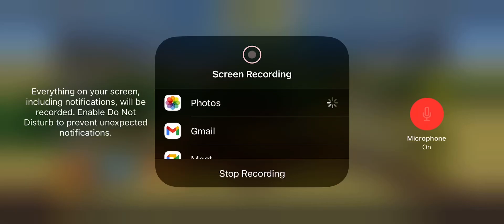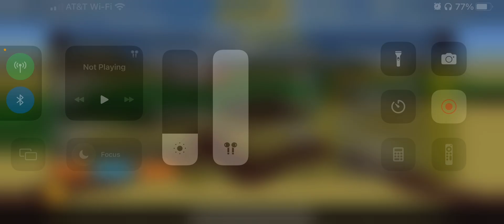Making my comeback!?!? And hackers in pixel gun 3D